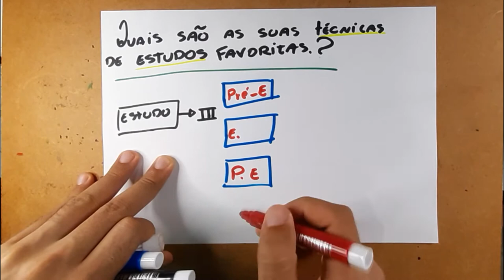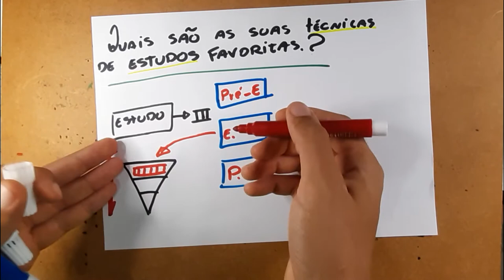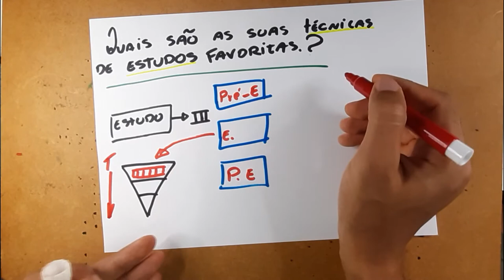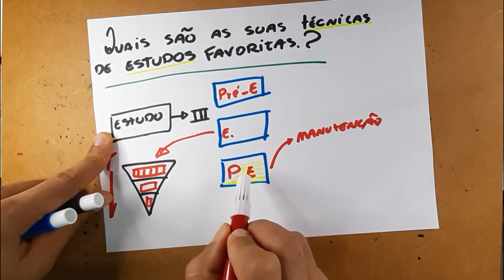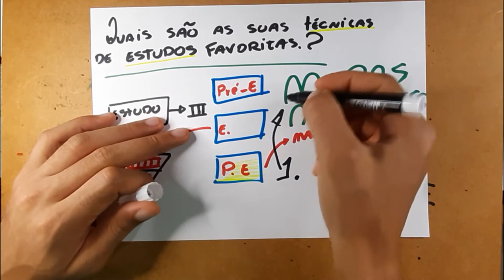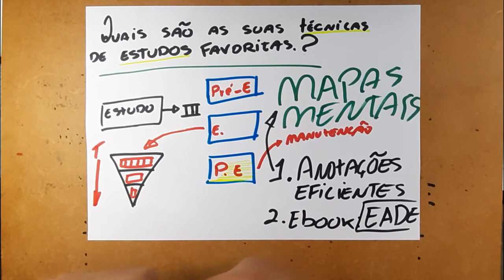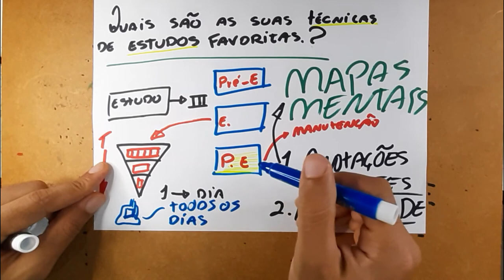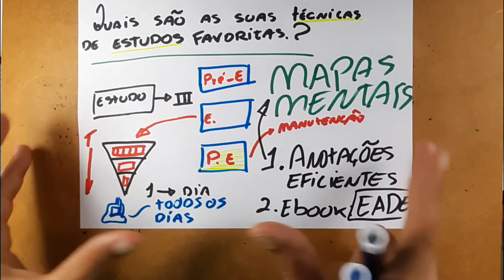TÉCNICAS DE ESTUDOS para aprender mais rápido em 2021 (RECOMENDADO) | Professor Adriano Cunha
Fala Estudante! Pause os seus estudos e implemente essas estratégias por uma semana. Seu aprendizado vai subir tremendamente. 👊

🔵 Conheça o meu curso Anotações Eficiente para Compreensão e Retenção.

🎁 Livro digital: Treinamento de 11 dias com Estratégias Avançadas de Estudos

🧠 Meus Cursos

Se vc tem dificuldade de entender e reter o que vc estuda, faça o ✍️ Anotações Eficientes a Formula da Compreensão do Conteúdo